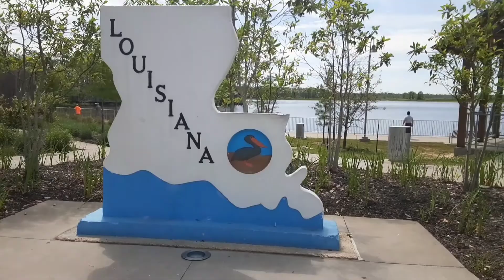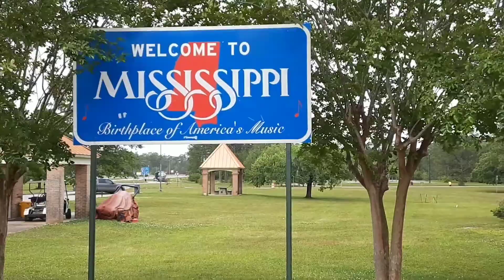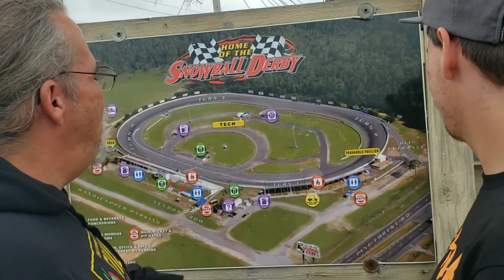Tiny Living Road Adventure part Three - Arrived Pensacola Modern Pioneerism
Follow along while we experience Modern Pioneerism and its challenges.

Help us build a shelter from the wind!

If you enjoyed this video and would like to learn more about Tiny Living and real life.

Come hang out and do some Modern Pioneerism with us!
We have open our land for anyone that would like to experience it for themselves.

We do have plans to keep growing, building better roads, clearing pads adding more amenities.
We offer a communal firepit a place everyone can come together have a fire. Disperse camping and privacy. Pets are welcome, must be leashed when leaving your camp site.

by The Infinite End Project
Composed and  arranged by:
Brent Calhoun

Rv Fleetwood South Wind 36T Class A

Like what you see? You can help this channel by becoming a subscriber and sharing with your friends. It's fun it's free!

Art of Tiny Living is associated with Anon Di'zain you can find books we have designed and published along with other if our products on our website.